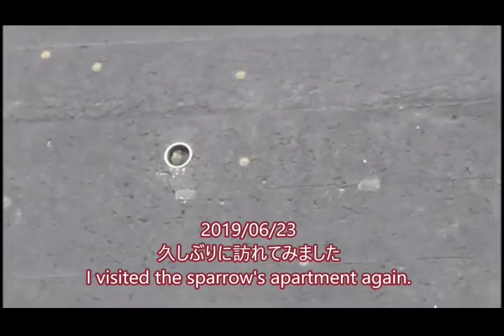スズメの集合住宅から巣立つ子チュンに潜む悪夢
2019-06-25 PenChun News 道路に面したスズメの集合住宅。巣立ちの瞬間に彼らを襲う悪夢がありました。冬場しのぎと思ったら沢山のスズメさんが住んでいます。